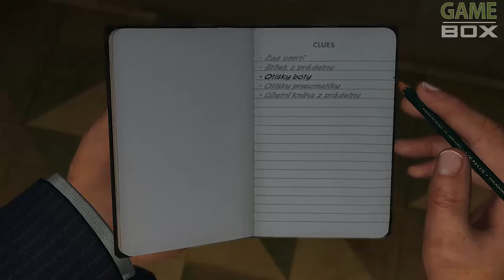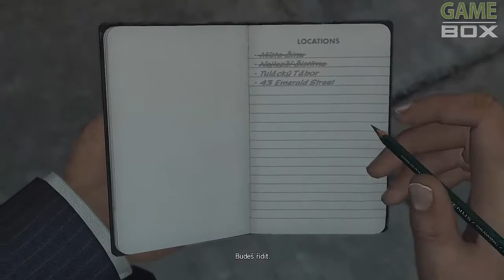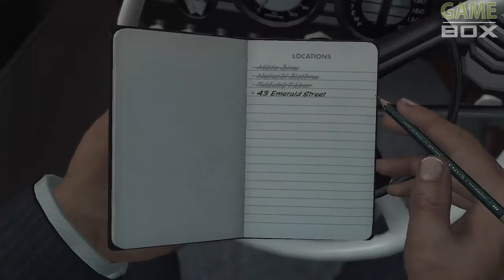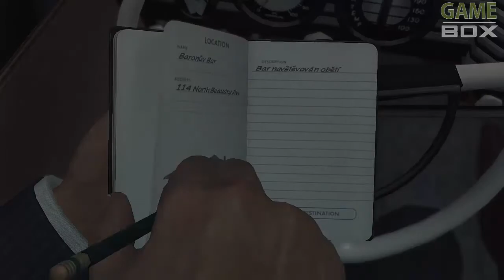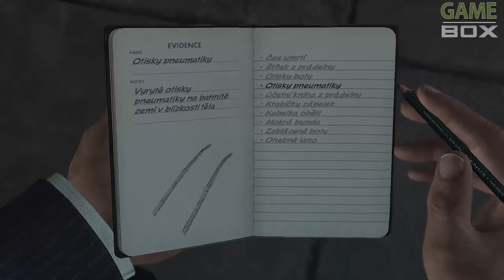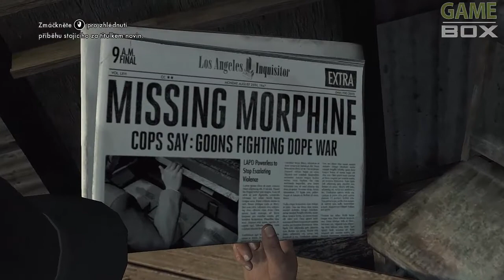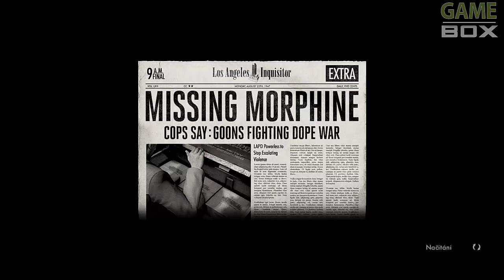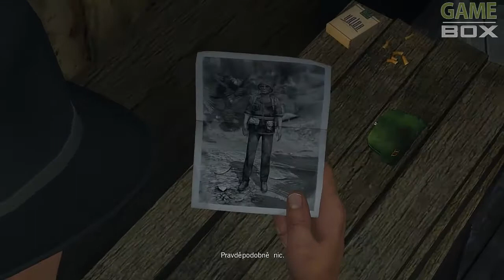Pohled na L. A. Noire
Dnes jsme ohledali místo činu v detektivní hře L. A. Noire. Stojí hra za koupi?